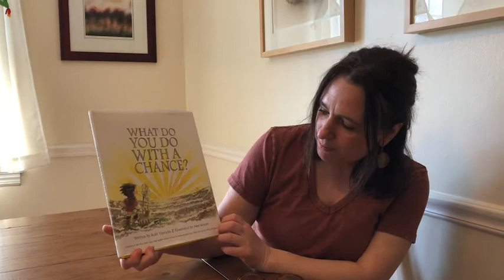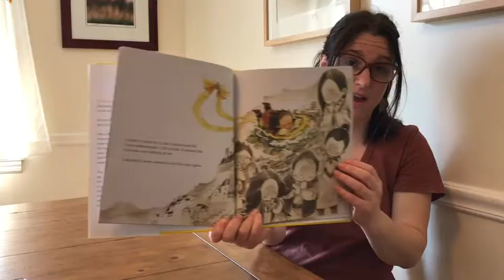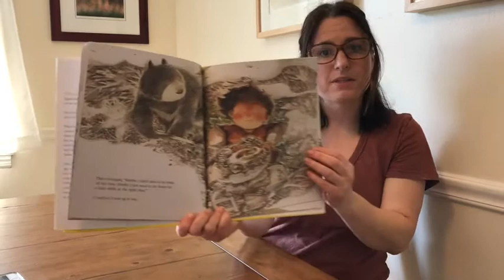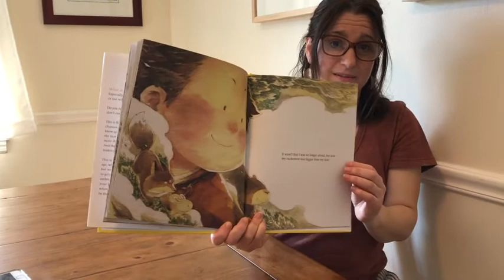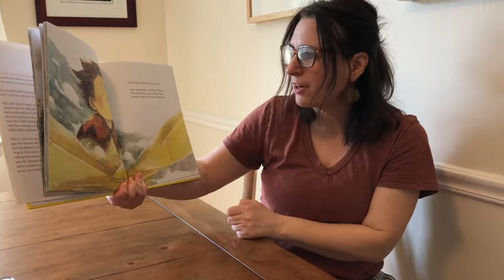Read Aloud:Mrs. Meier reads "What Do You Do with a Chance" by Kobi Yamada & Illustrated by Mae Besom